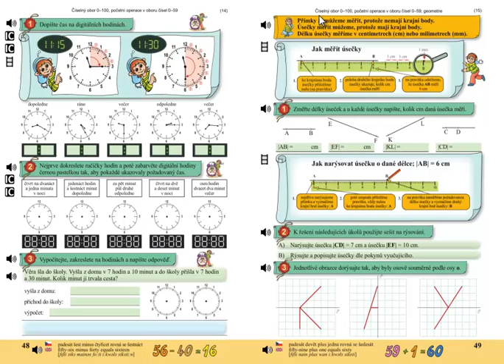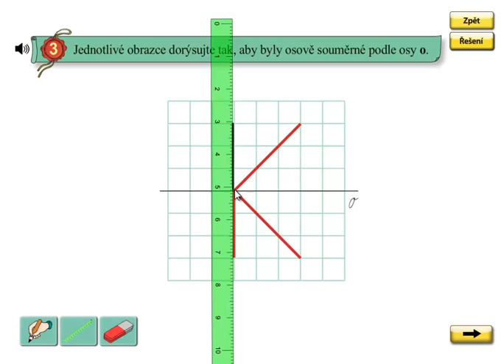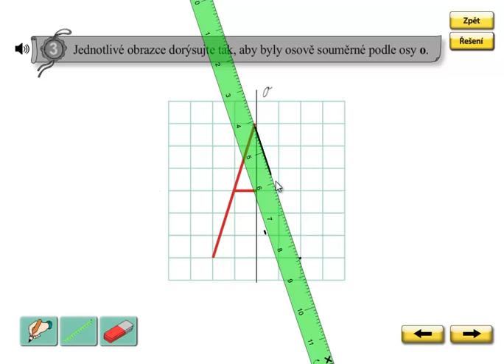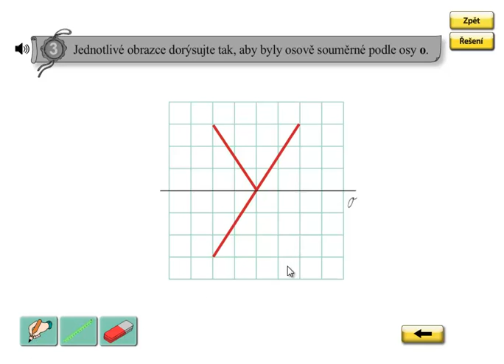Osová souměrnost pro 2.roč. ZŠ; Matýskova matematika 5.díl, strana 49, cvičení 3